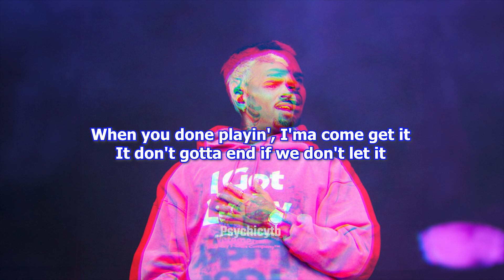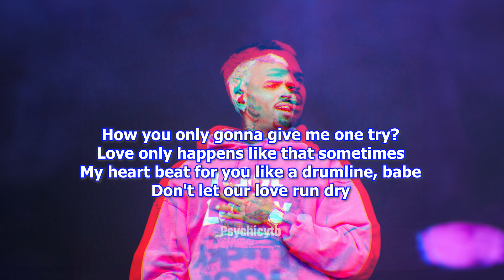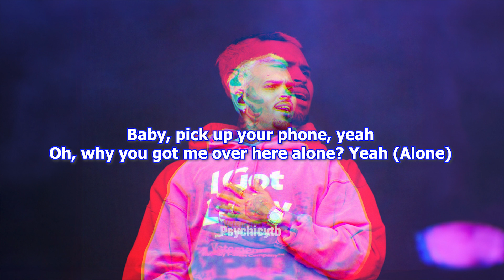Chris Brown - Petty (Lyrics Video)